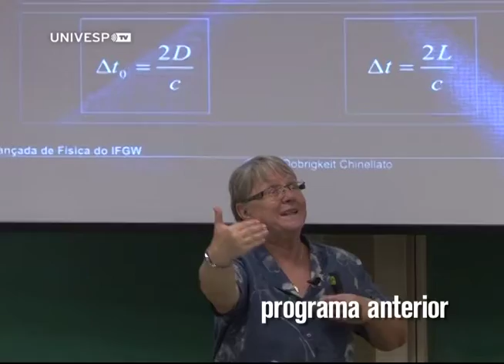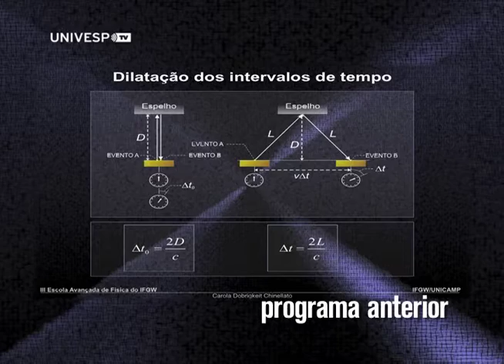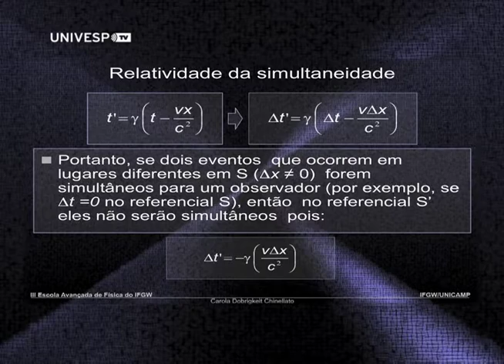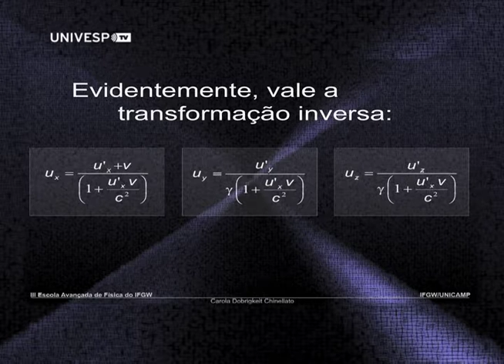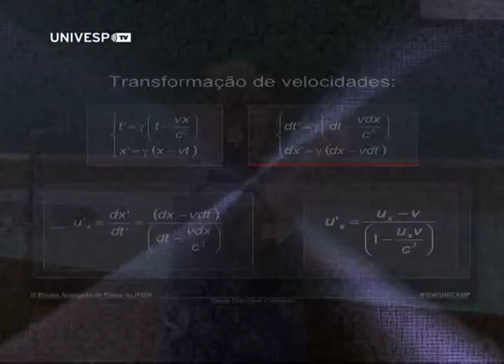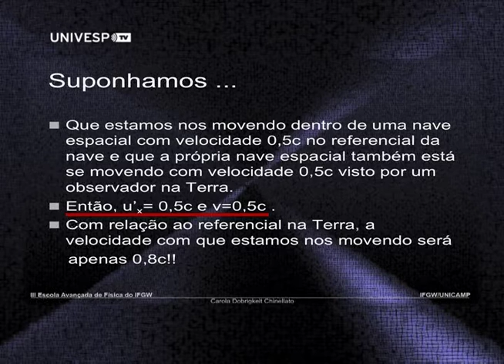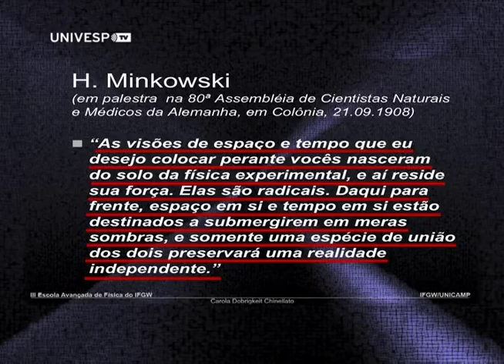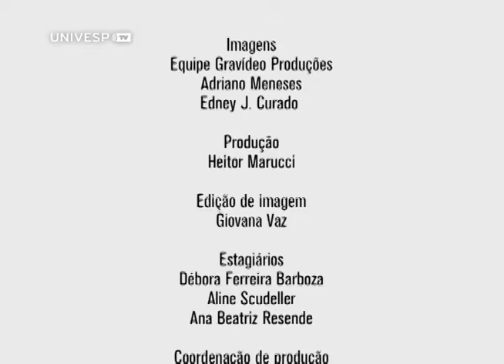Física IV - Pgm 18 - Teoria da relatividade restrita - Parte 4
A professora Carola Dobrigkeit Chinellato, do Instituto de Física Gleb Wataghin da Unicamp, explica a relatividade da simultaneidade e os cálculos que envolvem o cone de luz.